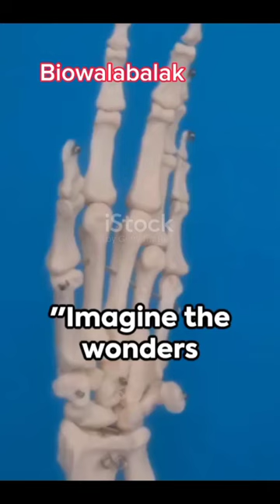Human hand anatomy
anatomy shorts
anatomy short questions
anatomy short notes
anatomy short video
anatomy short revision
anatomy short tricks
anatomy shorthand
anatomy short question answer
anatomy shortcut
anatomy short notes class 11
hand study
hand study
hand study astrology in hindi
hand study astrology
hand standing
hand study line
second hand study table
second hand study table in delhi
frederic hand study no 1
how to study shorthand
second hand study table in
chennai
The human hand is a complex structure composed of bones, muscles, tendons, ligaments, nerves, and blood vessels. It consists of the wrist, palm, and fingers. The wrist is formed by eight small carpal bones, connecting the hand to the forearm. The palm contains five metacarpal bones, which support the fingers. Each finger has three phalanges, except the thumb, which has two. Muscles and tendons control the movement of the hand and fingers, while nerves provide sensation and control. Ligaments stabilize the joints, and blood vessels supply nutrients and oxygen to the hand tissues. Overall, the intricate anatomy of the human hand enables dexterity, precision, and a wide range of movements essential for various tasks and activities.Sure! Here's a short description suitable for a YouTube video:

"Discover the fascinating anatomy of the human hand in this brief exploration! From the intricate network of bones and joints to the complex system of muscles, tendons, and nerves, learn how each component works together to give us the remarkable ability to grasp, manipulate, and interact with the world around us. Join us as we delve into the structure and function of this remarkable tool that plays a crucial role in our daily lives."

"Discover the fascinating anatomy of the human hand in this brief exploration! From the intricate network of bones and joints to the complex system of muscles, tendons, and nerves, learn how each component works together to give us the remarkable ability to grasp, manipulate, and interact with the world around us. Join us as we delve into the structure and function of this remarkable tool that plays a crucial role in our daily lives."translate in hindi